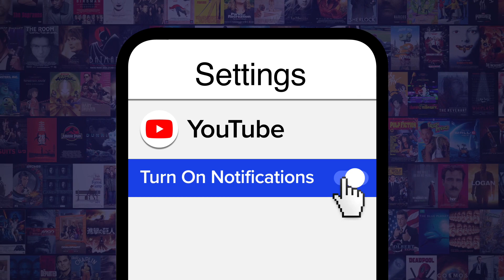Top 10 Depressing Video Games Worlds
Video games may be a form of escapism, but some take a different route. Welcome to WatchMojo, and today we’ll be counting down our picks for the Top 10 Most Depressing Video Games Worlds. For this list, we’re taking at worlds that make for fun gaming experiences, although we’d never want to live there.